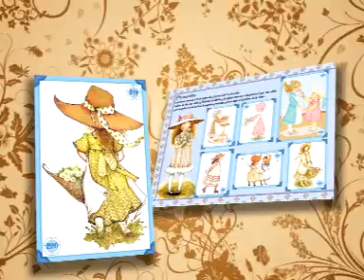ALBUM HOLLY HOBBIE